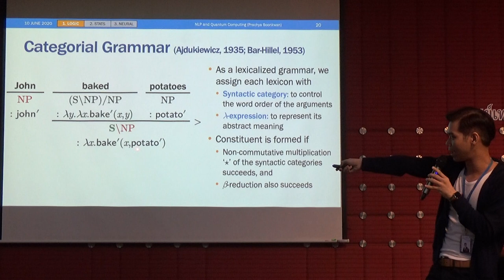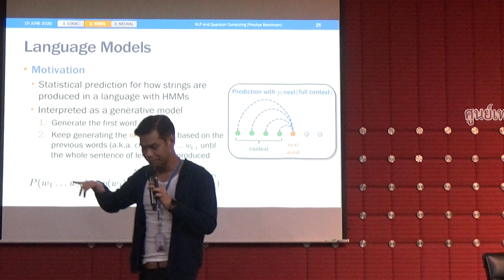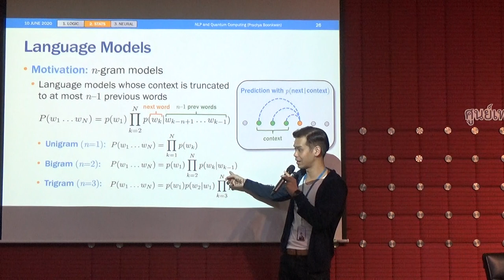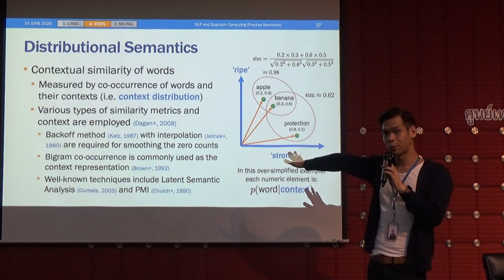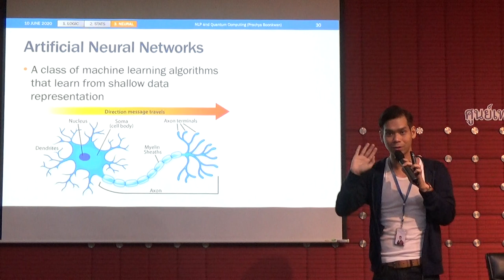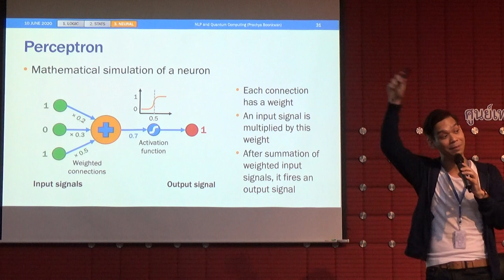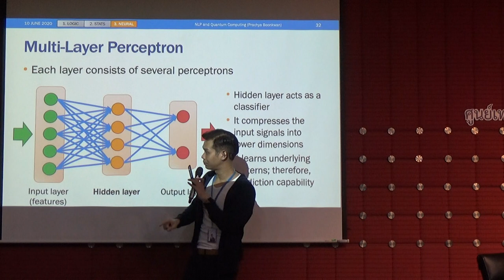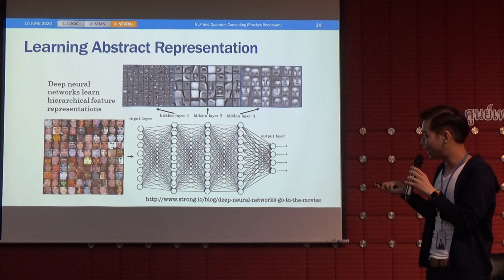TechTalk : Quantum NLP by Dr. Prachya 2/7